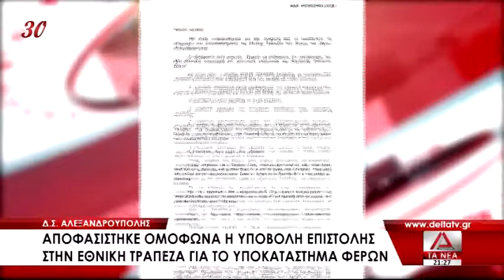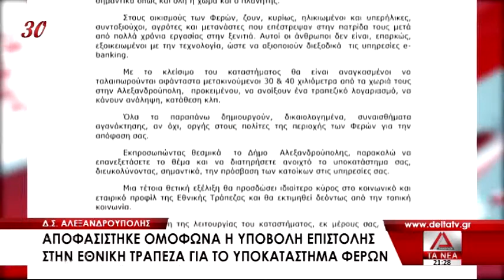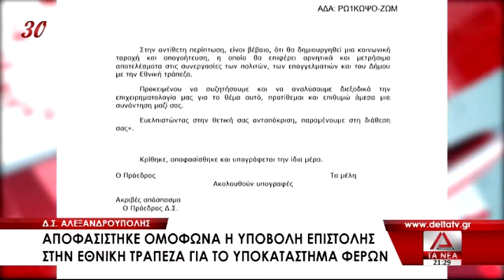ΤΟ ΚΕΝΤΡΙΚΟ ΔΕΛΤΙΟ ΕΙΔΗΣΕΩΝ ΣΤΙΣ 22 06 21